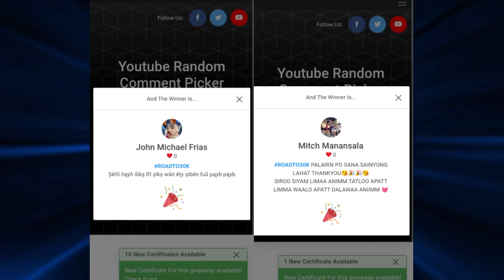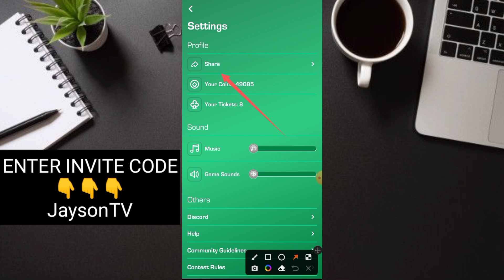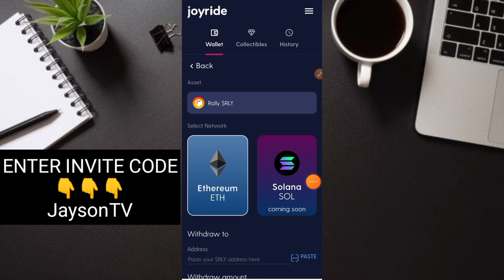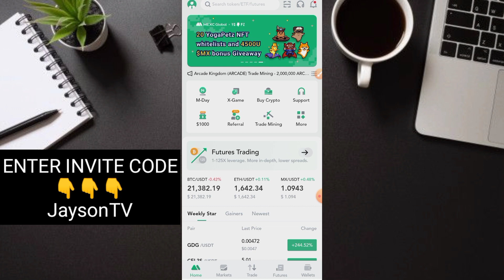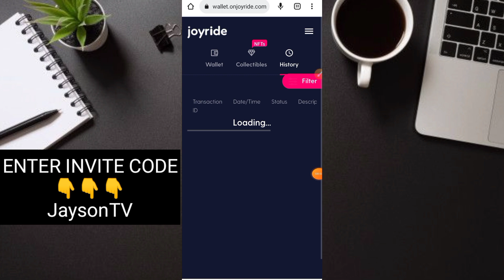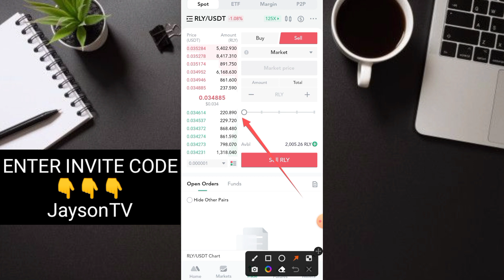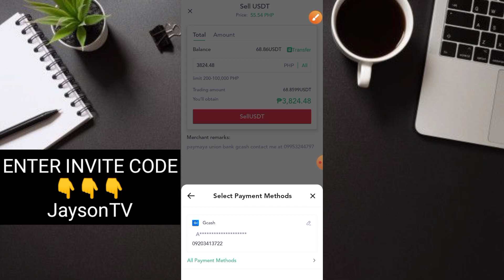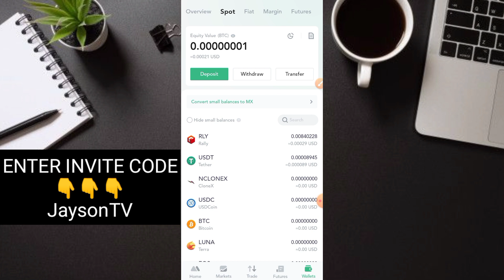GCASH INSTANT PAYOUT : ₱3,929 DIRECT GCASH | PAIKUTIN MO LANG ANG BOLA! LIVE WITHDRAWAL WITH PROOF!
FREE INSTANT PAYOUT : ₱3,929 DIRECT GCASH | PAIKUTIN MO LANG ANG BOLA! LIVE WITHDRAWAL WITH PROOF!

🔰ENTER INVITE CODE TO RECIEVE 10RLY
➡️JaysonTV

JaysonTV
philippinestodayapp
philippinestodayapp2022
legitpayingapps
earnmoneyonline
makingmoneyonline
gcashearnmoney
freegcashmoney
freegcashmoneyonline
howtobindgcashnumber
freeearningapp
freeearnmoney
howtoearngcash2022
howtoearnmoneywithgcash2022
gcashlivewithdrawal
gcashapp2022
panokumitasagcash
librengperasagcash
freegcashsaapplicationnato